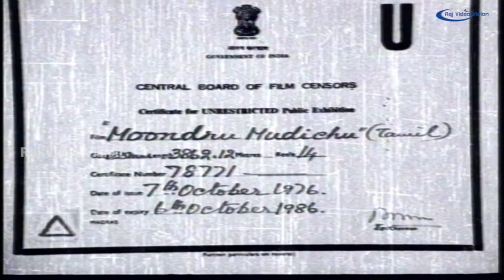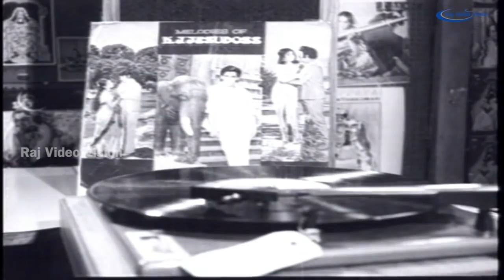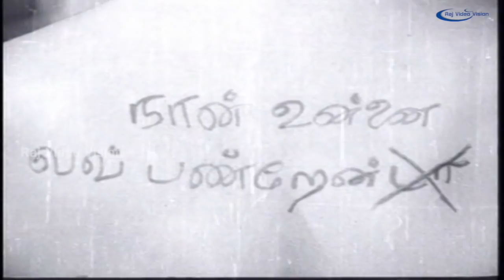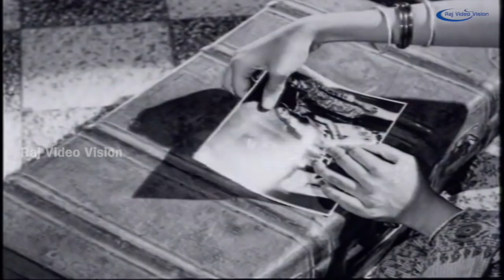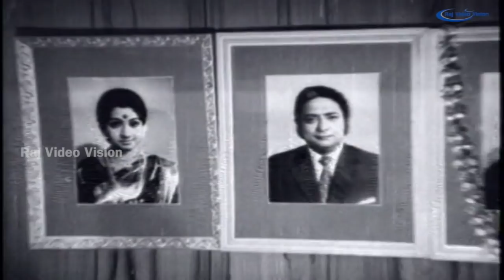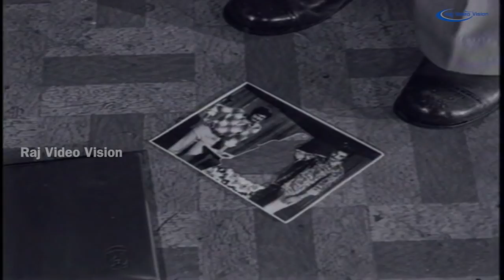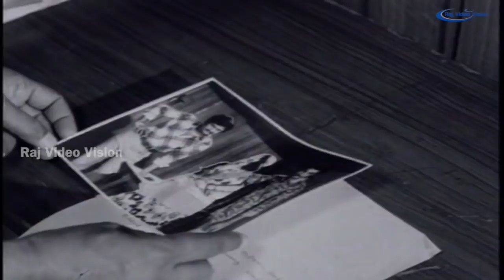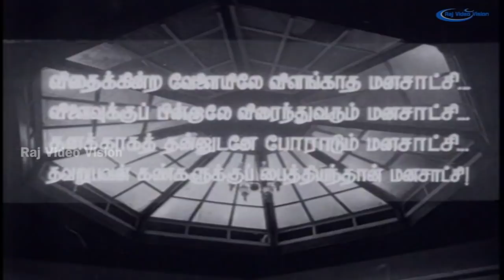Moondru Muduchi Full Movie HD | Rajinikanth | Kamal Haasan | Sridevi | K.Balachander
Moondru Mudichu (transl. The Three Knots) is a 1976 Indian Tamil-language romantic drama film directed and written by K. Balachander. The film stars Sridevi, Kamal Haasan (in an extended guest role) and Rajinikanth (as villain). The film revolves around a university freshman Selvi (Sridevi) and two men: Prasath (Rajnikanth) and Balaji (Haasan), who fall in love with her. The film marked Sridevi's first leading adult role at the age of 13. This is a remake of Telugu film O Seeta Katha.

It was a critical acclaimed and super hit movie. And was a breakthrough for both Sridevi and Rajinikanth.

Story by K. Viswanath
Starring Kamal Haasan,Sridevi,Rajinikanth
Production
company         RMS Productions
Release date    October 22, 1976
Language Tamil